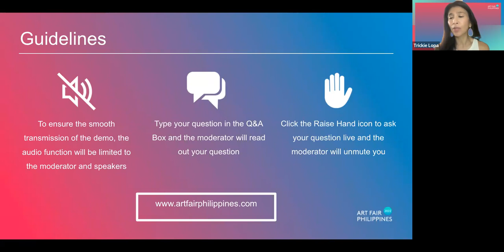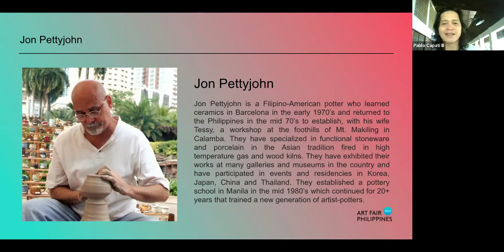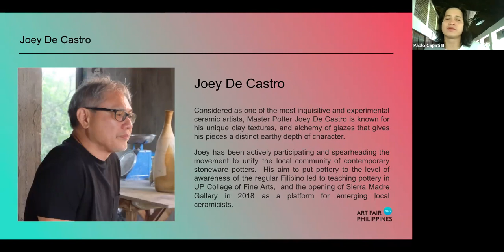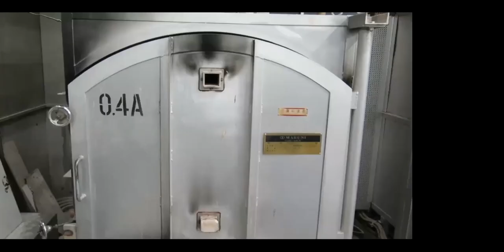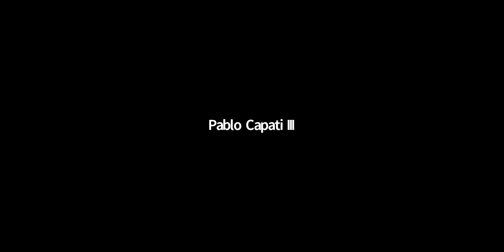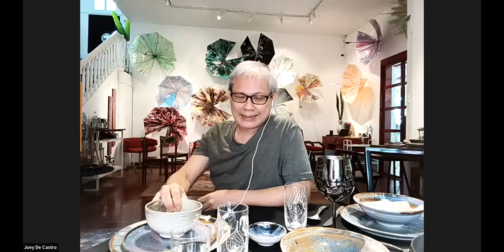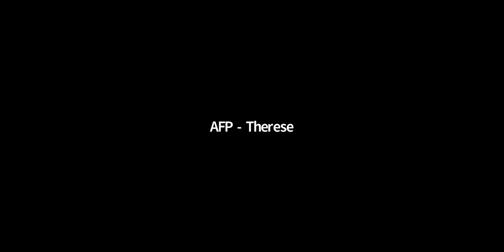Conversations on Clay - Segment 3: The Life of a Potter | ArtFairPH/OpenStudios 2022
ArtFairPH/OpenStudios 2022: Conversations on Clay - Segment 3: The Life of a Potter

Two of the most seasoned Philippine potters, Jon Pettyjohn, Tessy Pettyjohn, and Joey de Castro, discussed events in their past, present and future, that fueled their pursuit of pottery as a career.

Curated by Pablo Capati III and in collaboration with J Studio.